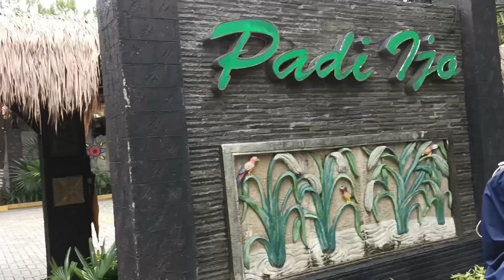Makan siang bareng para bestie..| padi ijo resto | vlog